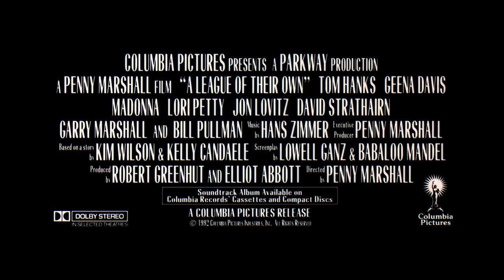A League of Their Own (1992) Trailer